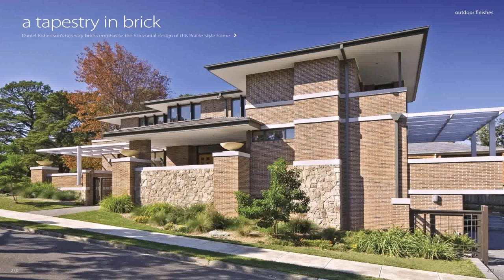Prairie Style House Plans Pictures (see description) (see description)